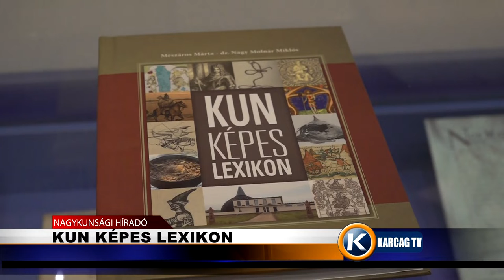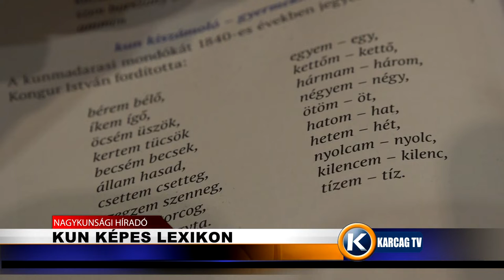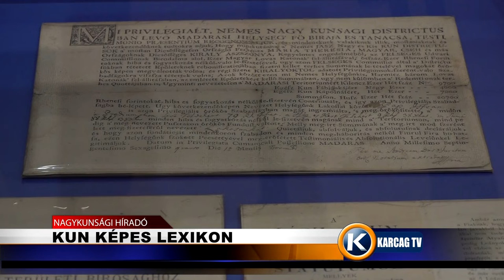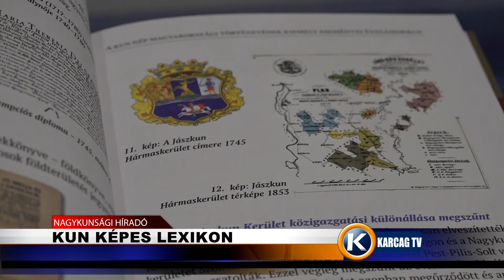Nagykunsági Híradó 20221117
- ÓVODAI PEDAGÓGIAI NAPOK
- ADOMÁNY ÉRKEZETT
- KUN KÉPES LEXIKON
- NÉPSZERŰ A HONVÉDKADÉT PROGRAM